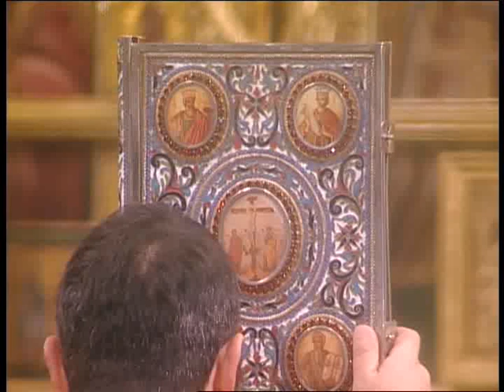Θεία Λειτουργία Κυριακή μετά τα Θεοφάνεια (13 Ιαν. 2013)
Θεία Λειτουργία Κυριακή Μετά τα Φώτα (Θεοφάνεια) 2013 (13 Ιανουαρίου) από το Μετόχιο της Ιεράς Μονής Κύκκου Άγιος Προκόπιος

Ἦχος βαρύς. Ἑωθινὸν Ιʹ

Ευαγγελικό Ανάγνωσμα: Ματθαίου 4, 12-17

Πρωτότυπο κείμενο
 Τω καιρώ εκείνω, ακούσας ο Ιησούς ότι Ιωάννης παρεδόθη, ανεχώρησεν εις την Γαλιλαίαν, και καταλιπών την Ναζαρέτ ελθών κατώκησεν εις Καπερναούμ την παραθαλασσίαν εν ορίοις Ζαβουλών και Νεφθαλείμ, ίνα πληρωθή το ρηθέν διά Ησαΐου του προφήτου λέγοντος· «Γη Ζαβουλὼν και γη Νεφθαλείμ, οδόν θαλάσσης, πέραν του Ιορδάνου, Γαλιλαία των εθνών, ο λαός ο καθήμενος εν σκότει είδε φως μέγα, και τοις καθημένοις εν χώρα και σκιά θανάτου φως ανέτειλεν αυτοίς». Από τότε ήρξατο ο Ιησούς κηρύσσειν και λέγειν· Μετανοείτε· ήγγικεν γαρ η βασιλεία των ουρανών.

Ἑρμύλου καὶ Στρατονίκου μαρτύρων.

Τέλεση Θείας Λειτουργίας: Αρχιμανδρίτης Αλέξιος Κυκκώτης

13 Ιανουαρίου 2013 Μετόχιο Κύκκου